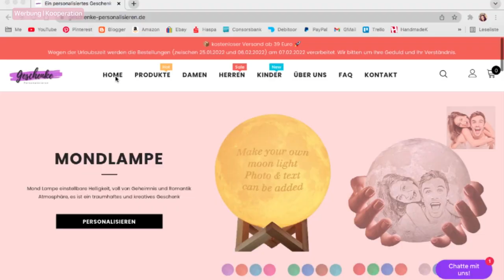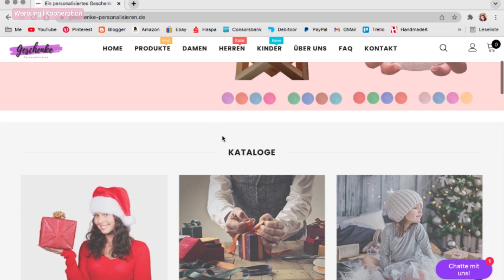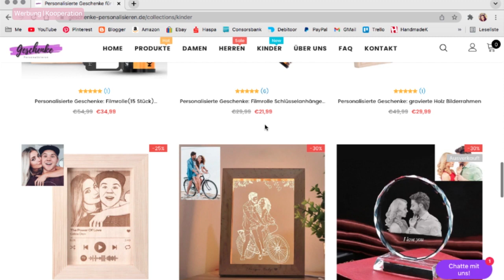Partnerarmband als Geschenkidee | REVIEW UNBOXING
Hi Zitronen,
heute stelle ich euch mal eine Website vor:

Unter meinem Code: 12BL
Bekommt ihr 12% auf Alles ohne Mindestbestellwert. Viel Spaß beim Shoppen!

Dies ist eine Kooperation mit Ich hab die Produkte unverbindlich und ohne Geld zum testen zugesendet bekommen. Alles in dem Video ist meine eigne Meinung und Eindruck. Unbezahlte Werbung durch Produktnennung.

Vielen Dank fürs Zuschauen! Bleibt kreativ, eure Beccy ♡

♡ Mein Etsy Shop
* Mein Amazon Shop

♡ SOCIAL MEDIA ♡
I N S T A G R A M
F A C E B O O K
T W I T T E R
T I K T O K: BeccyLemon

Kommt über solch einen Link ein Einkauf zustande, werde ich mit einer kleinen Provision beteiligt. Für dich entstehen keinerlei Mehrkosten. Du darfst dir deine Produkte, aber auch gern selbst raussuchen. Danke für die Unterstützung! ♡